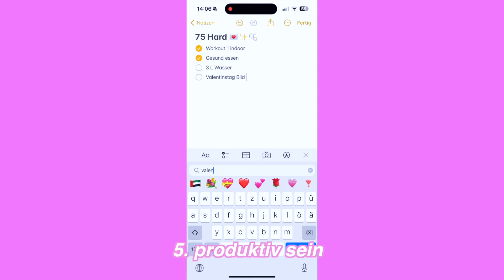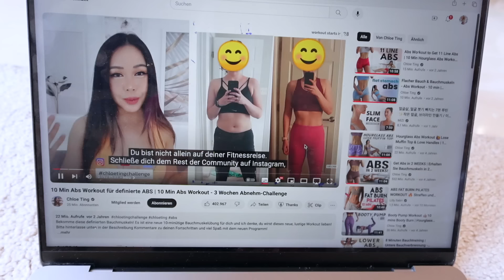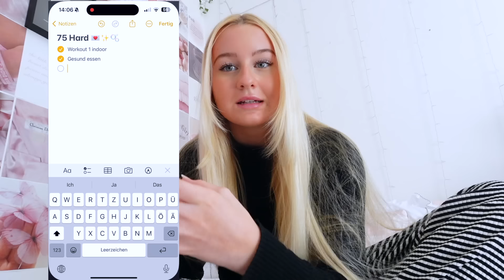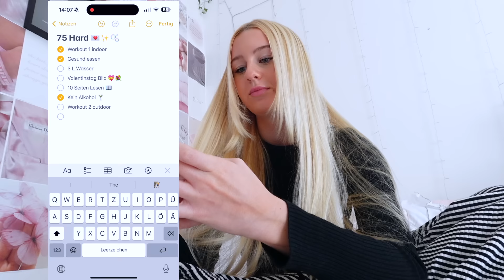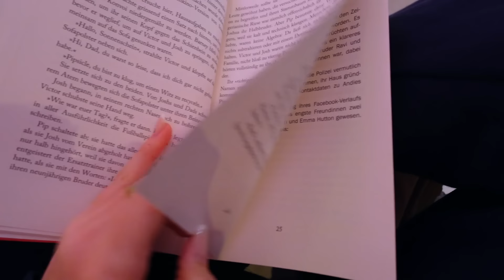75 HARD CHALLENGE Day in my Life I MaVie Noelle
Ich habe die 75 Hard Challenge gemacht und euch dabei mitgenommen! Mir hat es mega Spaß gemacht, schreibt mal, ob ihr auch anfangen wollt?

IHR BEKOMMT „COOL @ SCHOOL MIT MAVIE“ IN EURER LIEBLINGSBUCHHANDLUNG ODER BEI:
✰LERNANDO: